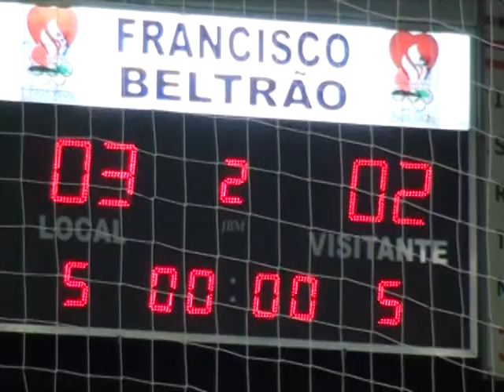TV BELTRAO marreco x cascavel chave ouro 2013